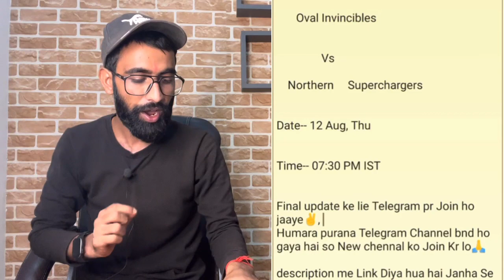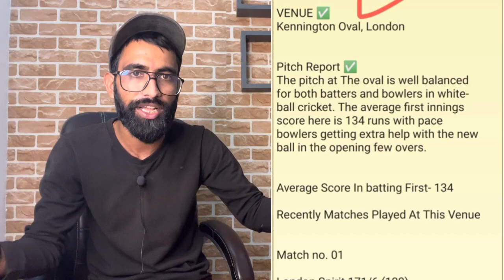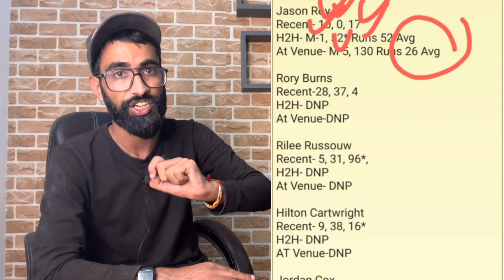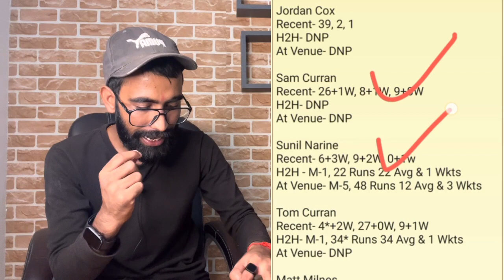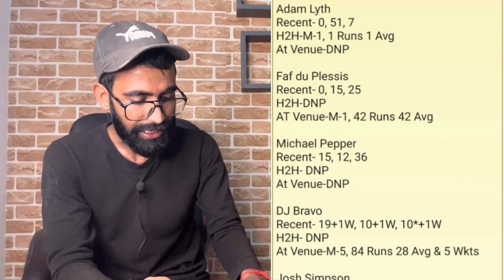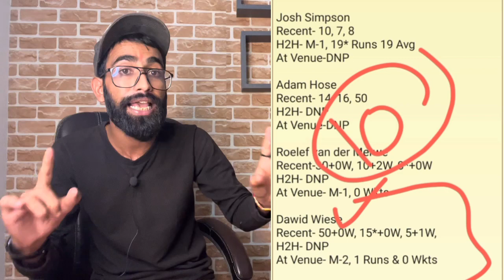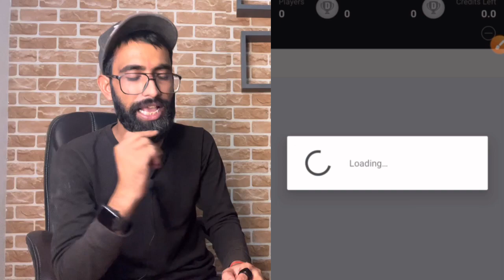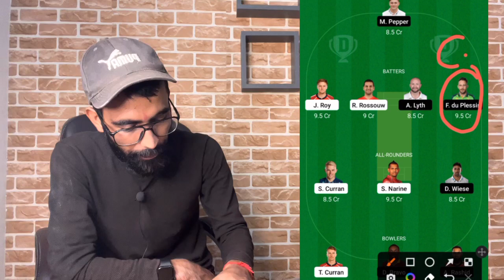OVL vs NOS Dream11 | OVL vs NOS Dream11 prediction | OVL vs NOS Dream11 Team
OVL vs NOS Dream| OVL vs NOS Dream11 Prediction| OVL vs NOS  Dream11 Team| OVL vs NOS  Dream11 Analysis| OVL vs NOS  Dream11 Today Match ||

2. Dream11 takes great care to comply with all central and state legislation in India to ensure that users are fully protected. Every Contest on platform is carefully designed to comply with applicable statutes and regulations in India.

4. Kishansuthar do not promote any gambling app and not liable for any profit or loss which may arrise from this app.